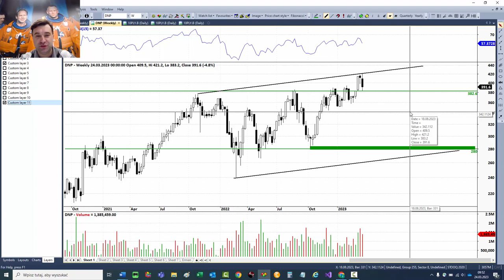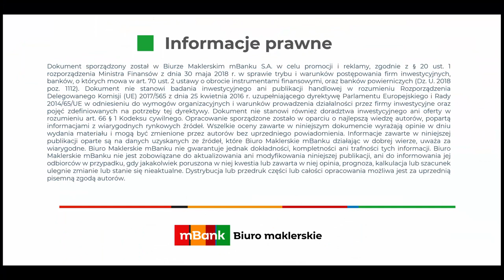Dino Polska 24.03.2023r - 100s z Piotrem Neidek [wideo]